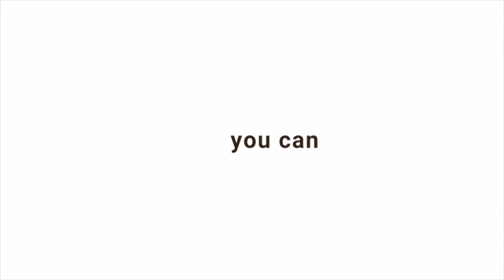ROLEX Cellini Review | Magnano Service ศูนย์ซ่อมนาฬิกา และ ทำกุญแจ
รีวิวรับงานซ่อม
MAGNANO SERVICE ศูนย์ซ่อมนาฬิกา และทำกุญแจ
ส่งซ่อมด้วยอาการไม่เดิน
ช่างแนะนำ ล้างเครื่อง เปลี่ยนลาน
ส่งซ่อมด้วยอาการไม่เดินเช่นกัน
ช่างแนะนำล้างเครื่อง เปลี่ยนแบตเตอรี่ และเซอร์กิต
ขอบพระคุณลูกค้าที่ไว้วางใจ
ให้ Magnano ดูแล และซ่อมนาฬิกาที่คุณรัก
ให้กลับมาใช้งานได้ปกติ
จองคิวเข้ารับบริการ
กดรับโปรโมชั่น 👇🏻
MAGNANO SERVICE
ซ่อมนาฬิกาทุกแบรนด์
มาตรฐานสวิส
สำนักงานใหญ่ ราชพฤกษ์
เปิดบริการ จันทร์ - เสาร์